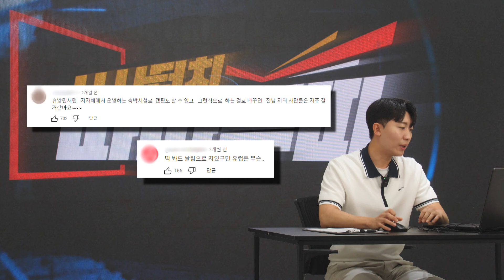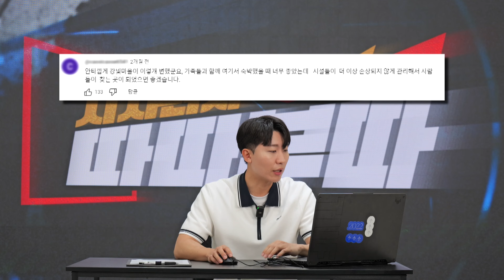곡성 강빛마을, 방송 후 어떻게 변했을까? // 댓글 읽기 & 前 군수와 통화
시사터치 따따부따 後 2화
EP15. 곡성 유령마을편 후 토크

☏ 제보하기
카카오톡 플러스친구: KBC 시사터치 따따부따